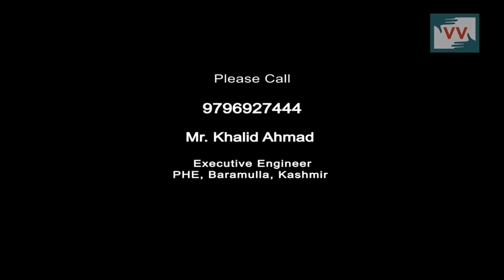Water crises in Sheeri village of Kashmir. Abid Salam War Reports from Kashmir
This video was made by a Video Volunteers Community Correspondent Abid Salam War
Community Correspondents comes from marginalized communities in India and produce videos on unreported stories.

These stories are ’news by those who live it.’  they give the hyper local context to global human rights and

development challenges. Take action for a more just global media

by sharing their videos and joining in their call for change.